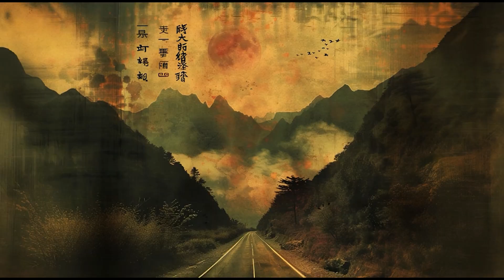Điệu Nhạc Quê Hương | EDM Không Lời Guzheng Dizi Đặc Sắc | Nhạc Với Cảnh Đẹp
Điệu Nhạc Quê Hương | EDM Không Lời Guzheng Dizi Đặc Sắc | Nhạc Với Cảnh Đẹp - Hometown Melodies | Unique Instrumental EDM Guzheng Dizi | Music with Beautiful Scenery - 家乡旋律 | 独特的无歌词电子音乐古筝笛子 | 美丽风景的音乐 - 故郷のメロディー | ユニークなインストゥルメンタルEDM古筝ディズィ | 美しい風景の音楽
Top Tech House Tracks 2024
Best Electro - house Mix
Sad EDM Mix 2024 - Feeling Blue
Party EDM Hits - Get the Party Started
Must Listen EDM Hits - June 2024
Best EDM Music - Chinese Style
Hottest EDM Drops - Don't Miss Out